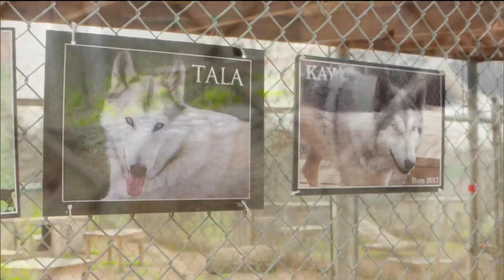The Texas Bucket List: St. Francis Wolf Sanctuary in Montgomery